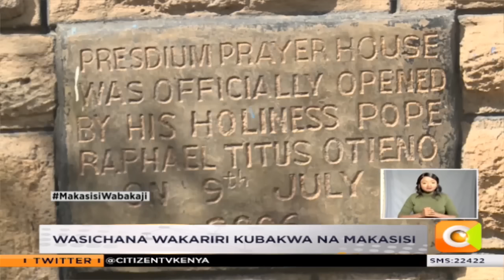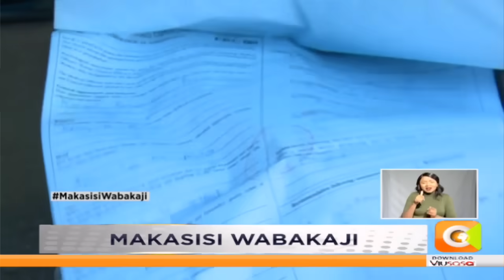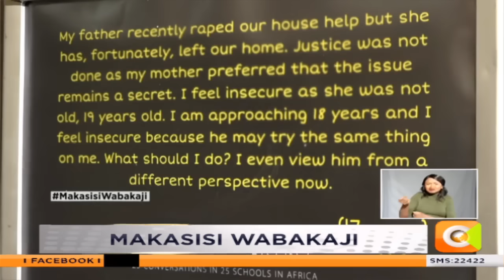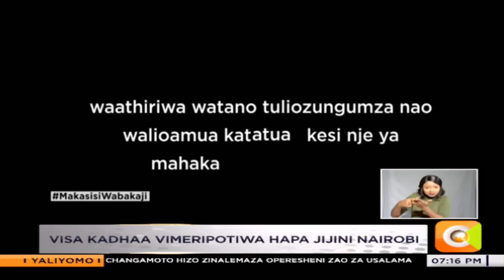| MAKASISI WABAKAJI | Wasichana wakiri kubakwa na makasisi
Maeneo ya kuabudu ni maeneo yanayofaa kuwa takatifu, maeneo ambayo bila wasiwasi wowote utamruhusu mtoto wako kutembelea wakati wowote. Lakini tafakari haya unapokea taarifa kuwa mtoto wako amenajisiwa na pale unapokimbilia maafisa wanaoshughulika na masuala ya watoto badala ya kukusaidia wanakuambia ushahidi haupo na itabidi umrudishe mtoto wako anajisiwe mara ya pili ili kupata ushahidi. Huyu hapa mwanahabari wetu Purity Mwambia na makala ya maalum ya upekuzi 'makasisi wabakaji'